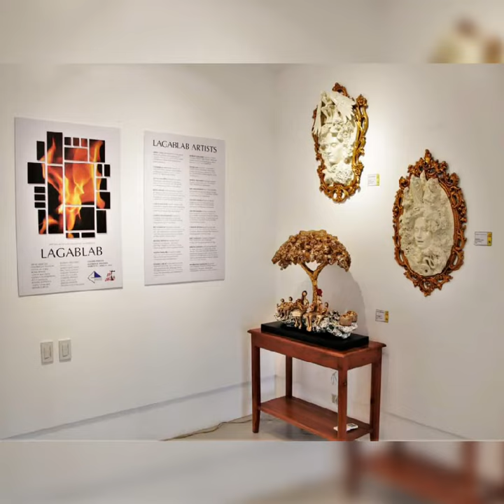Ang mga Obra at Artista ng Art Siklab at mga panauhin sa LAGABLAB Art Exhibit.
A BURNING LOVE FOR ART🔥

LAGABLAB: An art exhibit by the U.P College of Fine Arts Batch '94

11 March to 11 April 2023
Galeria Perlita, Eastridge, Binangunan Rizal

Nearly 30 years after they first met in the halls of the University of the Philippines to apply their talents as artists, the members of the U.P College of Fine Arts have come together again to affirm their zeal and devotion to artmaking. Calling themselves ArtSiklab, this artist group has been exhibiting regularly since 2017.Lagablab is their latest expression of this passion, held high literally above the metropolis as the exhibit venue Galeria Perlita, can be found right on the hilltops of Angono Binangunan,Rizal, the latest art and entertainment space outside Metro Manila.Just as the views from the gallery are lofty, the art being shown elevates ideas and transcends materials to bring together various vistas of abstraction, social relevance,iconography,environmental concern and personal symbolism.

While they have each gone on to professions and identities beyond being artists, the members of ArtSiklab put together this show to represent the diversity of artistic expression,deeply informed by their experiences as art teachers, curators, activists and cultural practitioners.Their works in the show highlight this diversity: Glenn Cagandahan's frothy masses framing enigmatic visages, Esther Garcia's turbulent indictments of climate change,Dyani Lao's playful yet macabre characters, and Aaron Bautista's solemn lines and spaces.There are Sistine Austria's subversions of religious icon painting, Cindy Aguilar's ethereal cityscape, Jerson Samson's whimsical portrait drawings, and Rembrandt Vocalan's biting social commentary in print and video, as well as more works from Ralph Gregorio, Bong Banal, Christel Pichay, Vincent Padilla, Aileen Familara, Oliver Espinola,Jimboy Magaway,Jeric Sadullo, Erik Masangkay,Jertie Abergas, Bo Cumagun and Myk Penamora

"LAGABLAB" runs until 11 April 2023